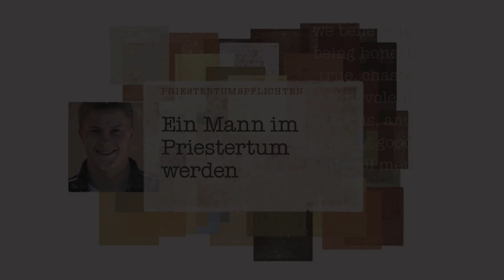真の神権者となる - 神権者の務め